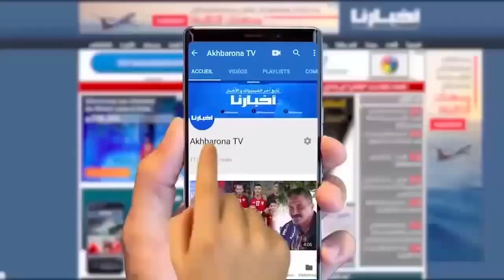كواليس ضربة الجزاء التي منحت الفوز للرجاء أمام الحسنية في الثواني الأخيرة